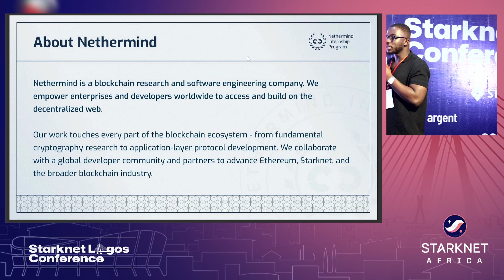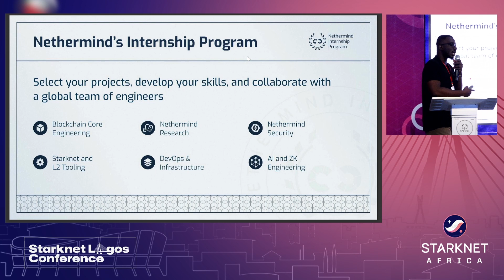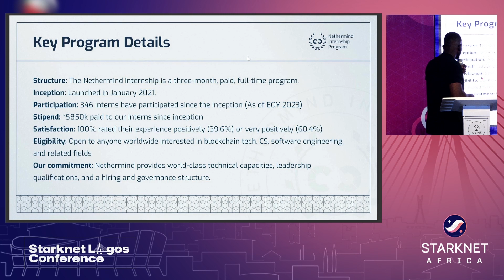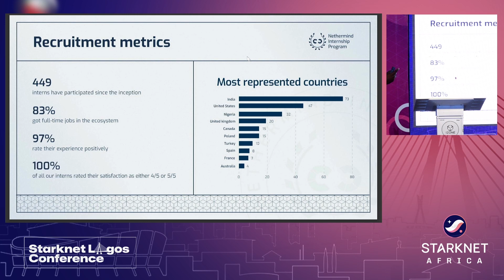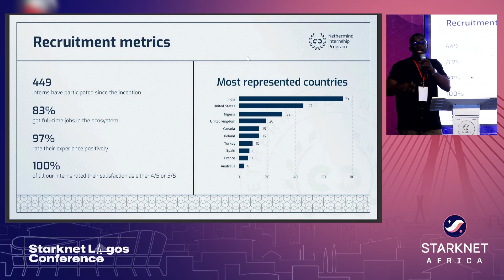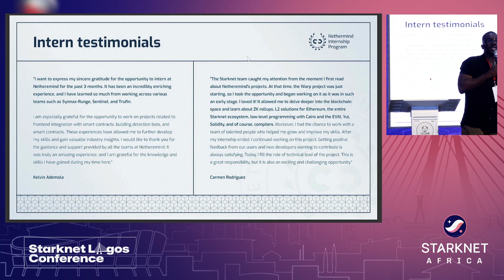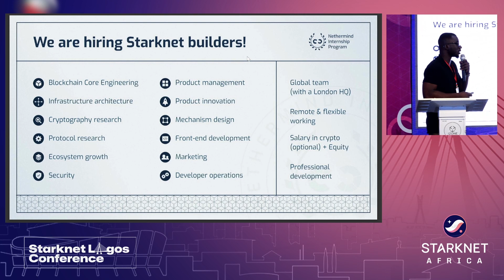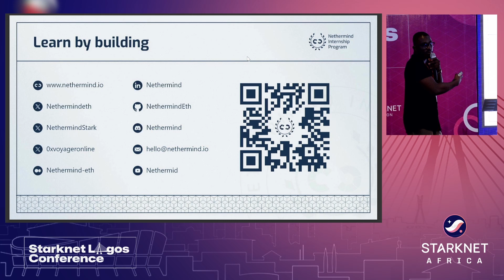Internship at Nethermind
Bashir Saine will be speaking about the Nethermind Internship program, what it’s about, company culture, and the benefits of joining the internship program

🗣: Bashir Saine
📍: Starknet Lagos Conference 2024